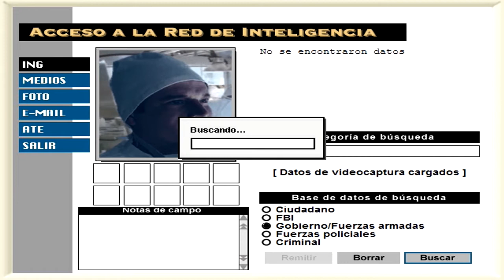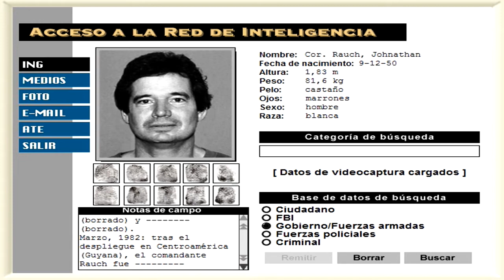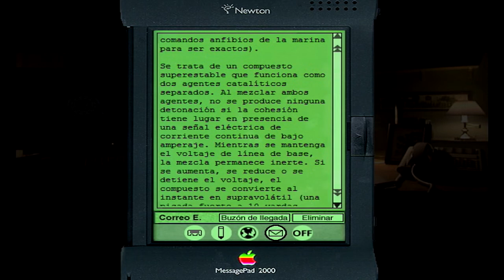The X-Files: The Game (PS1/PC) (Español) - Parte 06: Cochera de Ferrocarriles